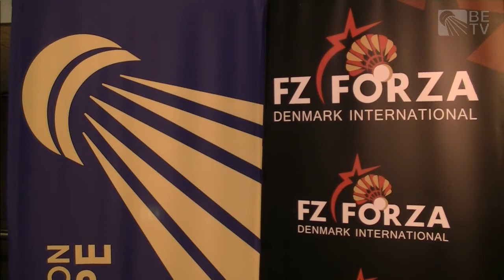QF - MD - M.Ellis/ P.V.Rietvelde vs K.Antonsen/ N.Overgaard - 2013 FZ Forza Denmark International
Event: FZ Forza Denmark International 2013 - Quarter Finals
Date: 1 May 2013 - 4 May 2013
Venue: Arena Nord, Frederikshavn, Denmark
Player: Marcus Ellis / Paul Van Rietvelde (ENG/SCO) vs Kasper Antonsen / Nikolaj Overgaard (DEN)

An annual International Challenge event held in the traditional badminton-rich country of Denmark, the 2013 edition of FZ Forza Denmark International will see the fielding of star and young talented players like Viktor Axelsen; silver medallist of 2012 European Championships, Henri Hurskainen; London Olympians Ville Lang and Scott Evans; the younger generation from the great Sidek siblings, Misbun Ramdan; and other top European shuttlers.

Matches will be streamed live on the official Badminton Europe Confederation YouTube channel starting from the Qualification Rounds on 1st May through to the Finals on 4th May, 2013.